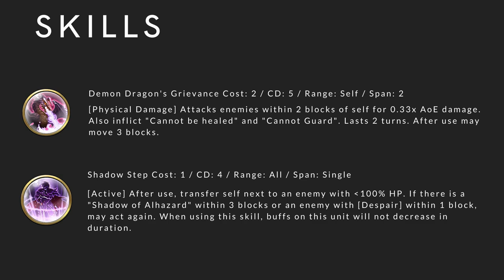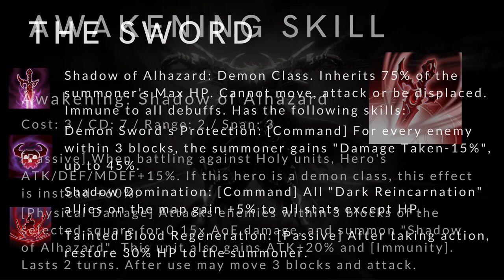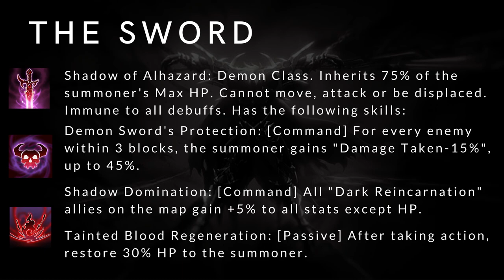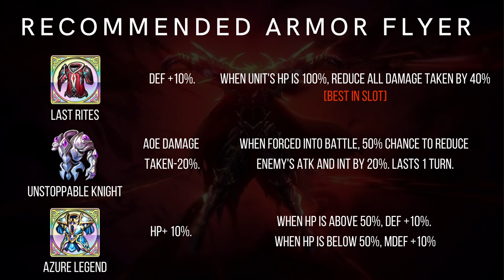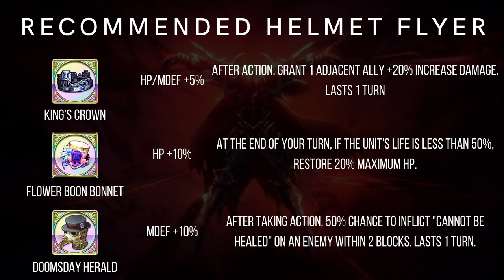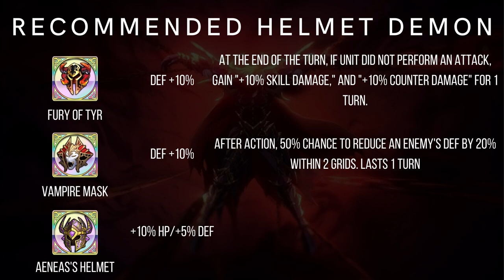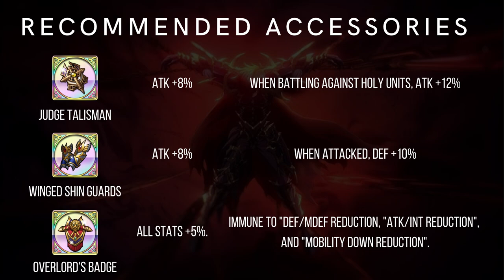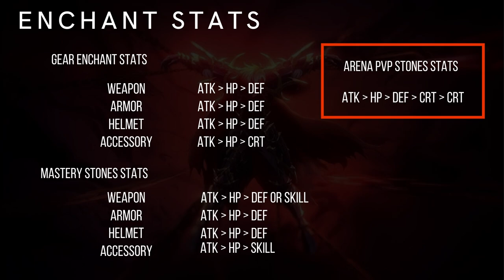Langrisser M - How To Build And Use Wehttam [Full Guide]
⏰ Time stamps:
🎬 0:00 - Intro
🎬00:11 - Stats & Talent
🎬03:24 - Hero Bonds
🎬03:40 - Skills
🎬05:49 - Awakening Skills
🎬12:55 - Winged General Build
🎬14:46 - Envoy Of Chaos Build
🎬16:41 - Accessories
🎬17:29 - Enchant Choices
🎬18:48 - Soldier Choices